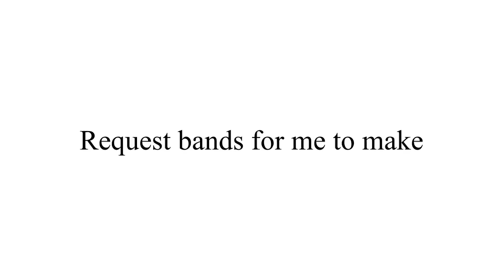Bands request box